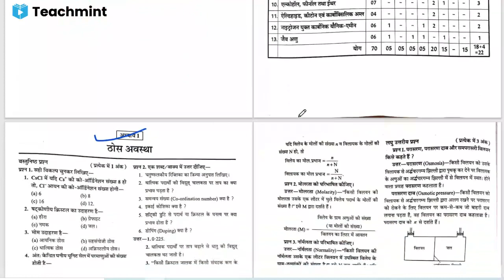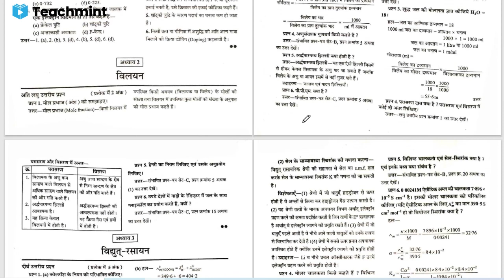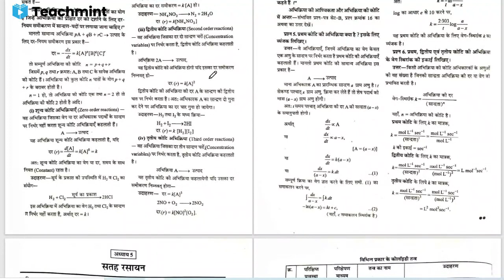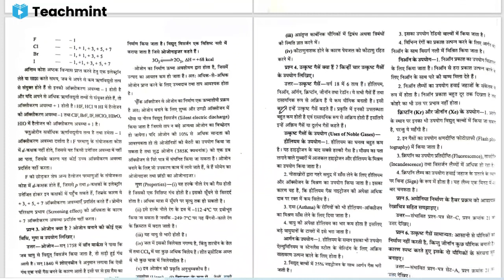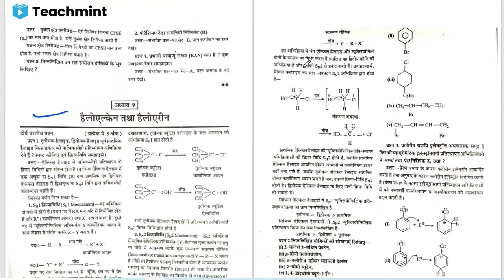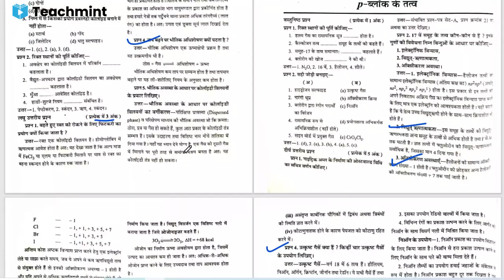🤓MP Board Class 12th Chemistry Question bank Solution All Chapters With PDF chemistryqbs Teachmint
MP Board Class 12th Chemistry Question bank Solution
All Chapters Question Bank Solution in One video

🔰🔰🔰🔰All Videos 🔰🔰🔰🔰

Teachmint
Online teaching
Online Coaching
Online Classes